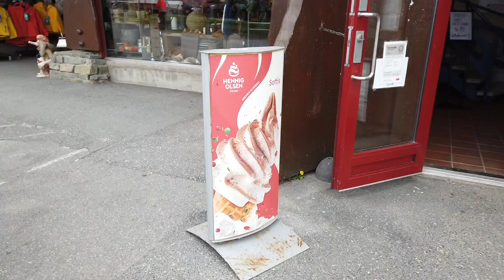من اجمل المناظر الى أوسلو .. Norway 🇳🇴 {EPS-51}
ــــــــــــــــــــــــــــــــــــــ

خط السير في الدول الاسكندنافية ( النرويج ) Nordkapp - Alta - Tromsø - narvik- Ballangen Camping ⛺️- lodingen - Svolvær - Henningsvær -sakrisoy Rorbuer - moskenesstraumen camping 🏕 - vik - Sømna Kro & Gjestegård - Otta - beitostolen - Oslo
ـــــــــــــــــــــــــــــــ
أتمنى دعم القناة 💻 والاشتراك 🔴 واللايك 👍 والتعليق 📝
الموقع الإلكتروني لفندق بريجا ↙️